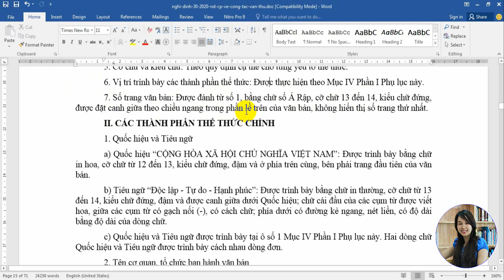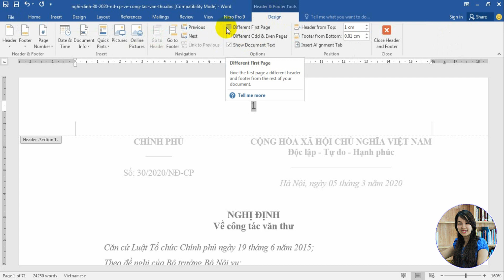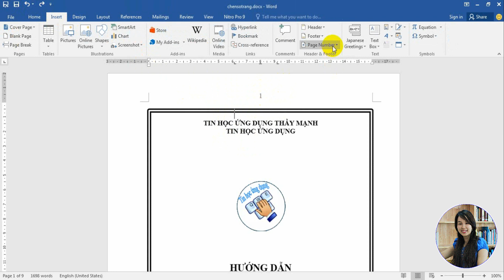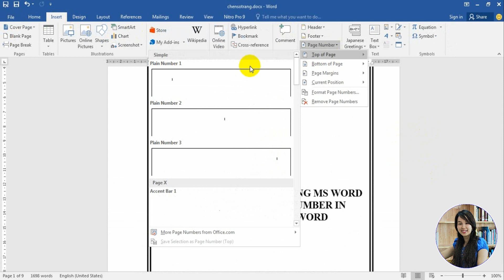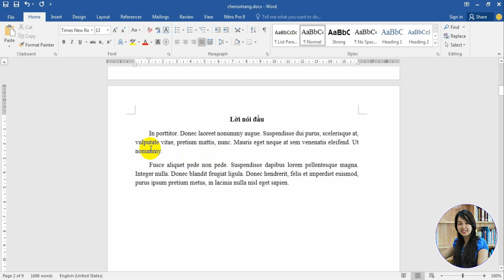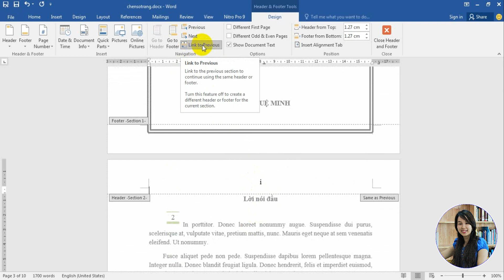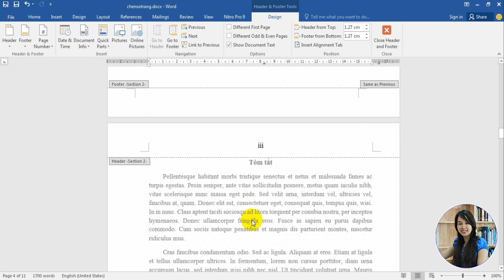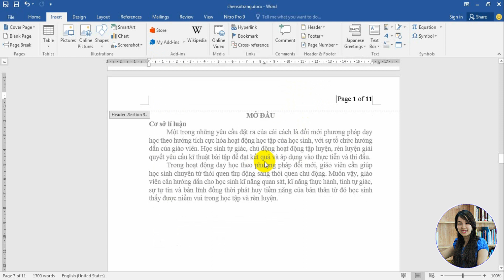Hướng dẫn đánh số trang văn bản theo Nghị định 30/2020/NĐ-CP | How to insert page number in MS WORD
Trong video này mình hướng dẫn chèn số trang trong Microsoft Office Word
0:17 Cách chèn số trang văn bản theo Nghị định 30/2020/NĐ-CP
1:32 Cách chèn số trang thông dụng
2:19 Cách chèn số trang bắt đầu từ số 0
2:53 Cách chèn số trang đầu khác biệt so các trang còn lại
3:25 Cách chèn số trang chẳn trang lẻ khác nhau
4:03 Cách chèn số trang trong phần lề giấy
4:19 Cách chèn số trang tại vị trí bất kỳ
4:44 Cách chèn số trang cho các phần khác nhau trong cùng tập tin
Nhận Ôn tập  Online ƯDCNTTCB trong 5 ngày cả Lý thuyết + Thực hành. Hướng dẫn từ xa qua Ultraviewer kết hợp với điện Zalo những vấn đề chưa hiểu, thắc mắc cần giải thích. Học phí đóng chỉ 1 lần, học đến khi thi đậu.